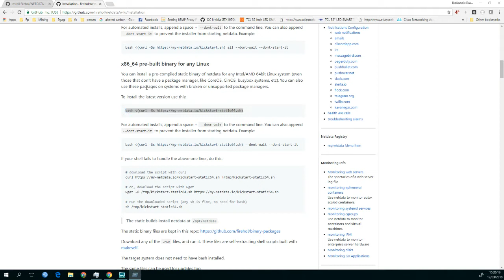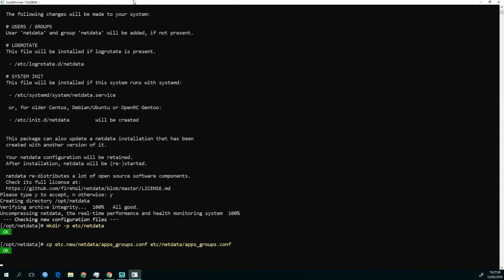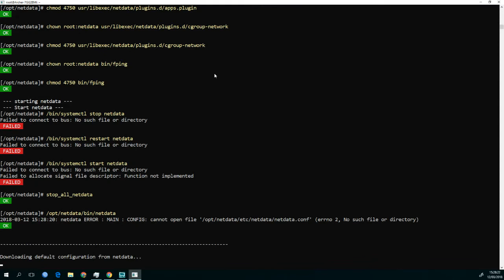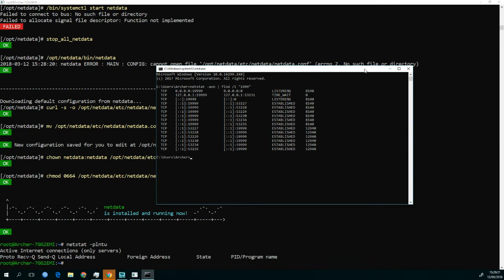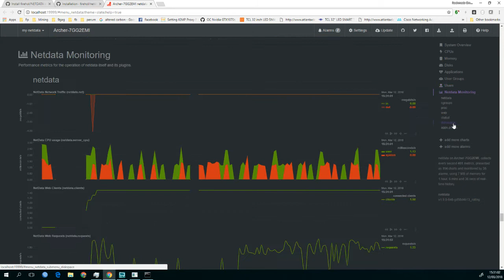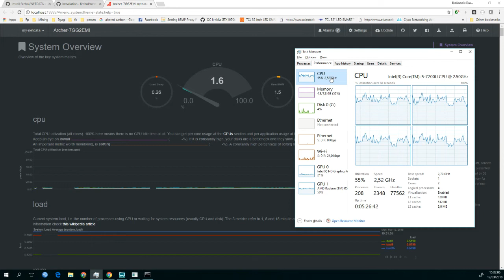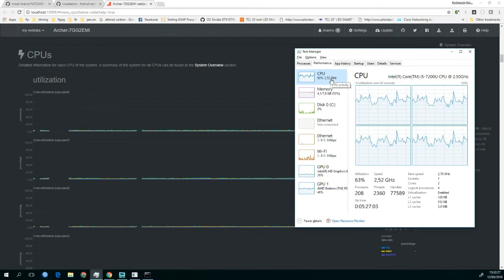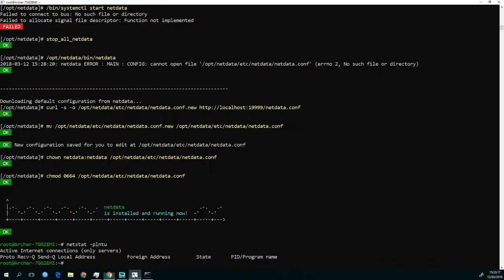[EXPERIMENTAL WSL] Install NETDATA in WINDOWS 10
on this subsystem, i felt some LAG, Big cpu usge, Unreading system, data in taskmanager and in this netdata not same as shown,

but this for fun,,:)

first off all, let windows use subsystem of linux, you can go

and follow this step

1. open windows+R and type bash
2. do at root(optional)
3. lookinto "x86_64 pre-built binary for any Linux"
4. DO this "bash (curl -Ss
5. wait until intalation done

for uninstalling just remove all data